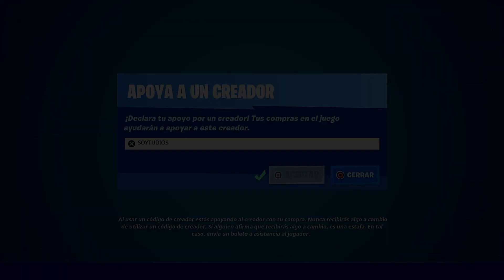*DANCE MONKEY* NUEVO BAILE FORTNITE TEMPORADA 1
Usa el mejor código del mundo "SOYTUDIOS" en la tienda de Fortnite, te lo agradezco muchísimo cabrón❤.

Únete a mi escuadrón de notificaciones, haz clic en la 🔔.

✔ PSN: SoyTuDiosMiAmor
✔ Id Activision: SoyTuDiosMiAmor#2569489
✔ Epic: SoyTuDiosMiAmor